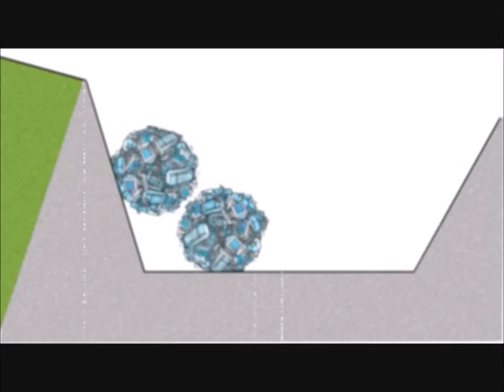BASEL CONVENTION BRIEF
This is a brief video about the Basel convention and e-waste. Hope you enjoy it

Song: Creedence Clearwater Revival - Bad Moon Rising (Lyric Video)